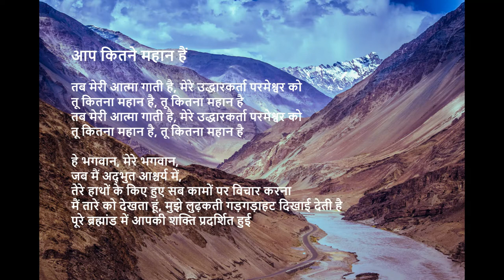गीत के साथ "हाउ ग्रेट थू आर्ट" (India)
"आप कितने महान हैं", द्वारा Acapeldridge.

यशायाह 55:11:
“उसी प्रकार से मेरा वचन भी होगा जो मेरे मुख से निकलता है; वह व्यर्थ ठहरकर मेरे पास न लौटेगा, परन्तु जो मेरी इच्छा है उसे वह पूरा करेगा, और जिस काम के लिये मैं ने उसको भेजा है उसे वह सफल करेगा।”